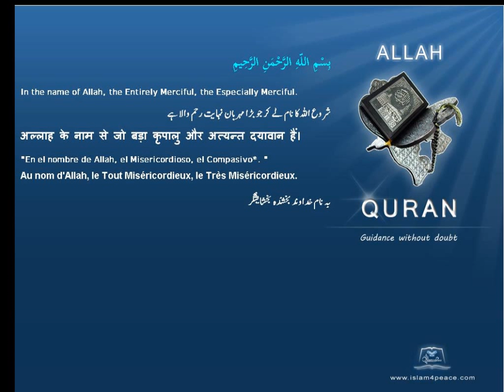آلودگی Pollution قرآن مجید اردوموضوع کے ساتھ